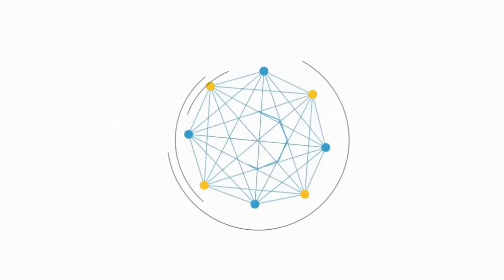MODIFIKASI TRUK OMPLONG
Yuk yang mau rikues

list mod yang saya punya

Jet bus 5 tronton
- Bintang utara
- Gunung harta
- Tividi

- Trans 167
- Trans 167 kuning
- 27 transway al kaysa
- 27 transway volta
- ABL trans anugerah
- Adi Putro anniversary 50 jt
- afna trans blue
- afna trans green
- afna trans orenge
- afna trans red
- afna trans yellow
- aka wisata Alfarizi
- azna trans habibi
- ant trans
- asm jaya endless journey
- azna trans habibi
- b lestari xendhand
- bagja trans bos muda
- barata trans cipung
- berkah bersaudara al malik
- berkah bersaudara ar Rasyid
- berlian jaya biru
- berlian jaya merah
- best premium
- best premium bima sakti
- bris trans
- budiman pariwisata
- day bus
- efisiensi
- eka
- endah trans aqila sarah
- fajar riau wisata alesha
- garuda mas hijau
- garuda mas putih
- gunung harta
- hafidz tri jaya (afflez)
- hafidz tri jaya kuning (nazlea)
- hafidz tri jaya (el fahmi)
- hafidz tri jaya abu2 (nazlea)
- imas putra
- inds88 trans (awakarin)
- inds88 trans (denjaka)
- inds88 trans (elapidae)
- jurus elang (asshto)
- jurus elang (guardrail)
- Kalingga jaya
- Kusuma jaya
- mension
- medal jaya
- Mega cinta Trans
- Mitra sejati
- Mr Trans teredavil
- msm Fadel msm Fadhil
- Maudy muji jaya aludra
- muji jaya flowersita
- muji jaya flowersita pink
- nafit Trans bajak laut
- nafit Trans ontinael
- Nagita transport nila
- Trans blazed
- nyaman holiday
- permata Trans argatama
- pramata Trans cundamani
- PHD Trans
- PHD Trans Kenzo
- putra Dewantara Aksa double
- putra Dewantara Arcana embuk
- putra Dewantara Naura Salma
- Putri tunggal kempit 1
- Putri tunggal kempit 2
- Putri tunggal pebrot
- rm ruang motor
- Satelqu
- sghtrans
- shanum Trans
- starbus
- subur jaya pullman
- subur jaya Toronto
- subur jaya larosa
- subur jaya seksi bus
- subur jaya Sao Paulo
- subur jaya camaro
- subur jaya Aventador
- subur jaya Man of green
- subur jaya Marina
- subur jaya buitanzork
- Sugeng Rahayu
- Syifa happy tour
- Tividi
- Trans 167 mis Talita
- tunggal jaya blackpink 1
- tunggal jaya blackpink 2
- tunggal jaya kids panda 1
- tunggal jaya kids panda 2
- Wiratama linggawangsa
- Wiratama Bayu suta
- Wiratama Parikesit
- zifa Trans sajaknim
- zifa trans

Sr3 ultimate
1. AKAS NR-Kalijaa
2. AKAS NR-Putra Medaeng
3. Shelota RM
4. 57 Trans
5. NTP Trans
6. Adhi Putra-Emas
7. Adhi Putra-Coklat
8. Raja Trans-Harmes
9. Raja Trans-Jalasveva Jayamahe
10. Raya
11. Toga Trans-Daun Kelor
12. Wisata Komodo
13. Gunung Mulia
14. Rana Jaya
15. Putra Jaya-Juventus
16. Putra Jaya-S.S.Lazio
17. Trans Utama
18. Kalisari
19. BeeBuzz
20. Viliando Trans
21. Yesoe Travel
22. Sumber Alam-Bintang Reborn
23. Garuda Mas-Bocals
24. Garuda Mas-Albani
25. Dreamliner DL-11
26. Dreamliner DL-12
27. Dheemobilindo-Zesteer
28. Kramat Djati
29. Erika Jaya-Black Purple
30. Dewi Sri-Black Edition
31. Dewi Sri-Kuning
32. Rajawali Citra Transportasi
33. Transport Expres
34. Syakira Perdana-The Doctor
35. Sumber Anugrah
36. Bris Trans-Chaplin
37. Prayogo
38. Putra Rafflesia
39. Puspa Jaya
40. Doa Ibu
41. Harapan Jaya
42. MGI
34. Primajasa
44. KYM Trans Putih
45. KYM Trans Hitam

Berikut ini daftar isi livery di Part 2
1. Handoyo-More Than A Conqueror
2. Handoyo-Brown
3. Handoyo-From Strength To Strength
4. Putra Jaya-New Castle
5. Putra Jaya-Valencia
6. Pesona-Anniversary 3
7. Sumber Waras Putra
8. Putra Simas
9. Teguh Muda-Purple Style
10. Jaya Utama
11. Bhisa-Pariwisata
12. Bhisa-Grand Master
13. Sahabat-Balola
14. Sahabat-Trimo
15. PT.Rapi
16. Medan Jaya
17. Al Hijrah
18. Citra Dewi
19. Harum
20. Haryanto-The Ocean
21. Arimbi
22. 168 Trans
23. TAM Wisata
24. Rimba Raya-Green Black Bus
25. Bali United FC